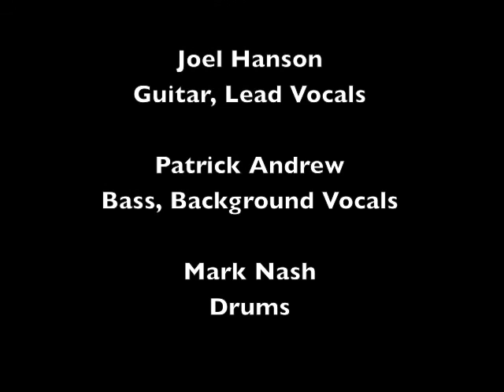Track 02 "Do You Want To Know Love" - Album "Pray For Rain" - Artist "PFR"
"Do You Want To Know Love" Track 02 from the album Pray For Rain by PFR.

Lyrics:

Do you feel like you wake up everyday
To watch your life slide right by
Is it slipping away
Does the question call to your mind
Are you just doing time
Could there be a better way?

I say yes
You say maybe
But you've got to know

(Chorus)
Do you want to know love tonight
Isn't it time you had true love
Would you like a little peace in your life
Well, wouldn't you
Are you gonna know love tonight
Or will you stand in the corner again

Did she come into your life
Did she walk into view
Just to walk out on you
Did he promise he would stay
Now he's driving away
Could any love be true

I say yes
You say I doubt it

(Chorus)

Only one love is true
That's the love God has for you
Only one love is real
In His Son it was revealed
Only one love will stay
Even when you walk away
Only one love can stand
Can you give this love a chance?